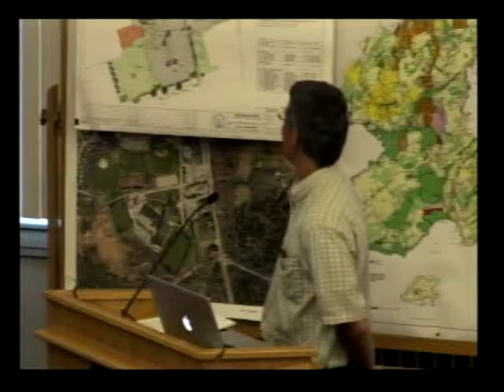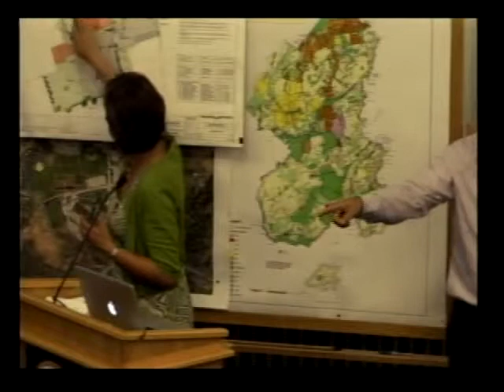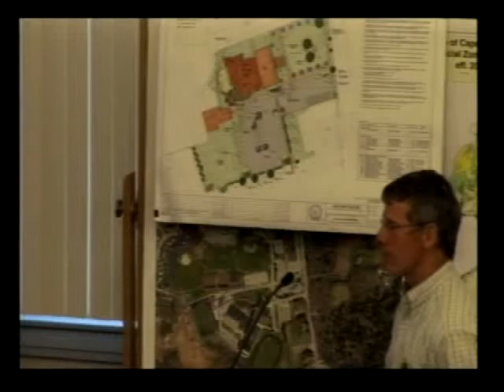Planning Board 6/17/14